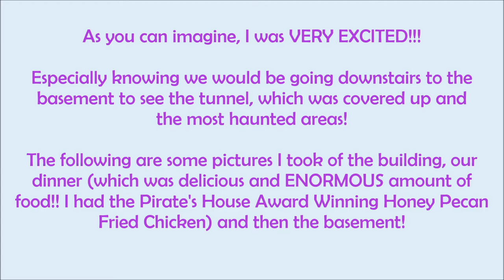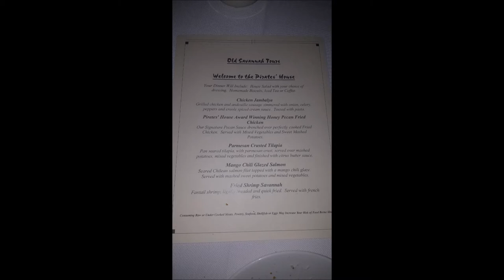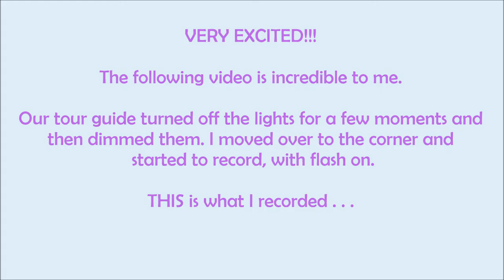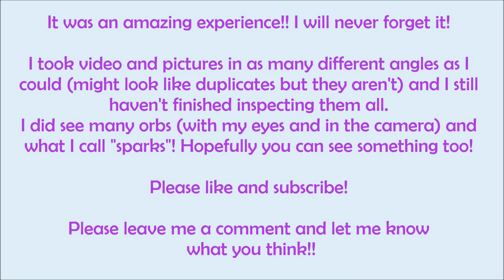The Haunted Pirate House - Savannah, GA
The haunted Pirate House - Savannah, GA!! I went to Savannah Georgia for the first time and fell in love.  I did a ghost tour with OLD SAVANNAH TOURS, which included a dinner at The haunted Pirate House - one of the oldest buildings! I will show you the pictures I took and videos - I still cannot believe all the activity I recorded! It was the best experience!! I will be uploading more videos of other places in Savannah I visited! Please let me know what you think! ENJOY!!